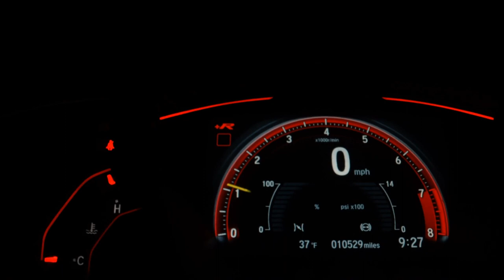NISSAN MARCH - 2016 - São Paulo/SP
Ótimo Custo-benefício, Apenas 52.300 Km!
Versão SV Completo C/ Airbag + ABS + Rodas.

Dados do Veículo
Veículo: NISSAN / MARCH 1.0 SV 12V
Ano: 2015/2016
Combustível: FLEX
Portas: 4 PORTAS
Câmbio: Manual
Cor: PRETA
KM: 52.300

✅ Air Bag
✅ Alarme
✅ Ar Condicionado
✅ Ar Quente
✅ CD Player
✅ Computador de Bordo
✅ Desembaçador Traseiro
✅ Direção Hidráulica
✅ Freio ABS
✅ Rádio
✅ Rádio e MP3
✅ Retrovisores Elétricos
✅ Rodas de Liga Leve
✅ Travas Elétricas
✅ Vidros Elétricos
✅ Volante com Regulagem de Altura
✅ Limpador Traseiro
✅ Trio Elétrico
✅ Farol de Neblina
✅ Entrada USB
✅ Controle de Som no Volante
✅ Porta Copos
✅ Direção Elétrica